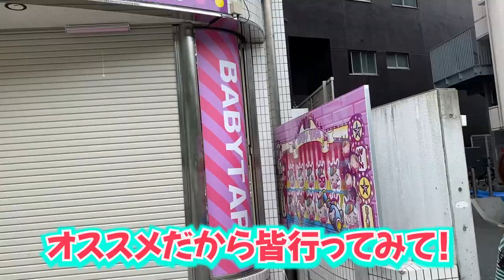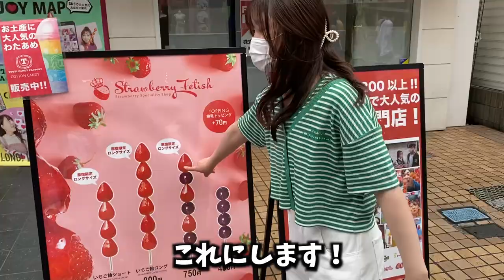まだ原宿に来たことない人のために案内します！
もうすぐ夏休み！🌈
ピンクラテTVは原宿でよく撮影したり遊んだりしてるから原宿のことは知り尽くしてる！ということで原宿竹下通りでのおすすめの遊び方を教えるよ♡

【SNS】
🦄 PINK-latte TV公式🦄